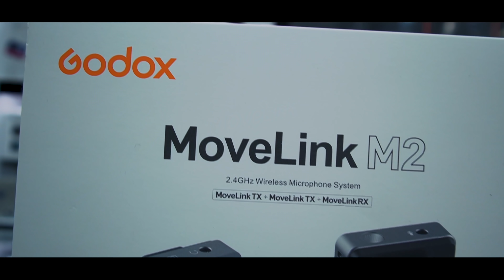Cheapest Camera Market in DUBAI🔥 Sony a7 iv , Sony a7 iii , Sony A7C, SONY A6600, A6400, GOPRO 10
Hi Guys

So this vlog is all about sony mirrorless camera and sony full frame camera, with sigma lens, rode mic,dji pocket 2,dji pocket 2 creator combo, boya mic, gopro hero 9,GoPro - MAX 360 Degree,insta 360 one r,tamron lenses,sony lens.

Dubai's Biggest DSLR Camera Market, Cheapest Vlogging Camera in Dubai |Sony ZV-1 Sony A7C , Sony A7iii, Sony A6400 ,

Shop name: SAMSUNG city choice
Location: Near Astoria Hotel, Al fahidi street, Bur-Dubai.
for more details about camera specifically then you can contact,
Mr. Haneef

This Market is located in Bur-Dubai, 5min walking distance from Al-Ghubaiba metro station or Bus station, basically these all markets are full of cheap electronics Like mobile phones, cameras, etc.
you can visit and give a Reference to my channel DXB Vlogs, and you may get the best discount on whichever mobile phones, or camera you buy from there.

sony lenses e mount
sony lens for mobile
sony lens price in dubai
sony lenses for a7iii
sony lens examples
sony e mount
sony lenses prices
sony e mount lenses full frame

dji pocket 2 creator combo vs dji pocket 2

sony full-frame camera list
new sony full-frame camera
sony a7r iii
sony camera
sony a9

boya mic amazon
boya microphone flipkart
boya microphone review
boya microphone iphone
boya microphone for smartphone

stay home
stay Safe